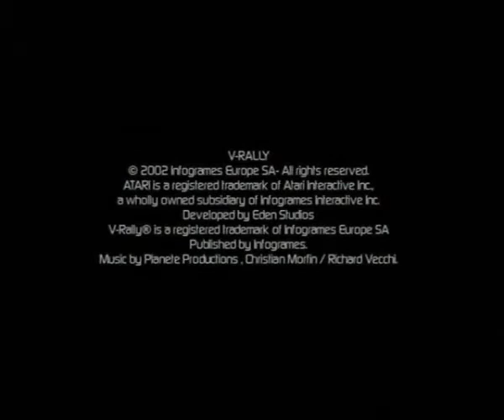V-Rally 3 - ps2 magazine demo 20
Vidéo tirée de la demo 20 du ps2 magazine.